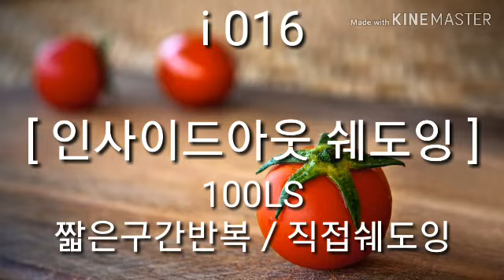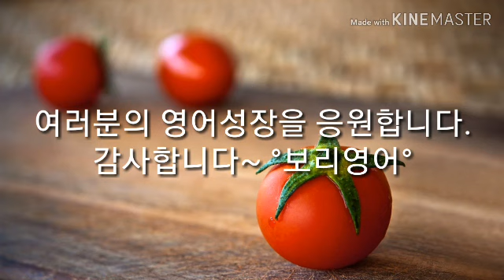인사이드아웃 016 [짧은 구간반복 직접 쉐도잉] 2배속암기 100LS [보리영어 EZEnglish]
2배 빨리 입에 붙고, 오래도록 기억됩니다.

영화 한편 씹어먹어 봤니? (신왕국)
9등급 꼴찌, 1년 만에 통역사 된 비법 (장동완)